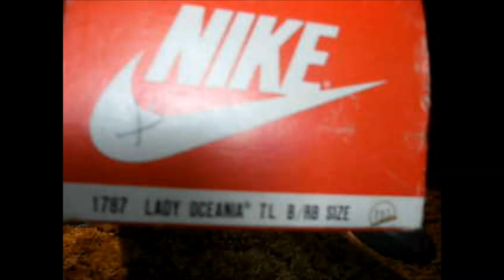My Vintage Nike Collection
The first pair is from 1981, and RARELY come out of the box. The others get used, just like most of my shoes. Enjoy!